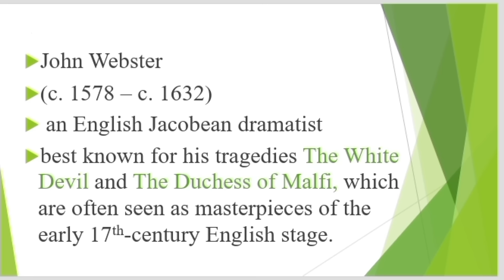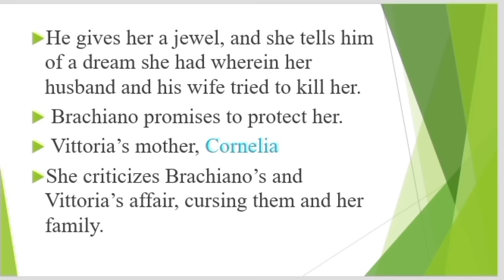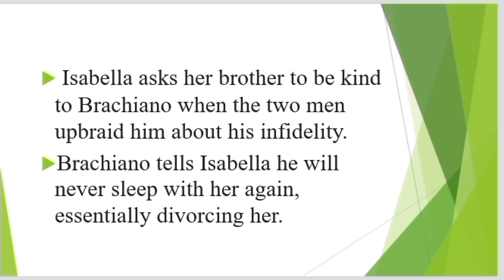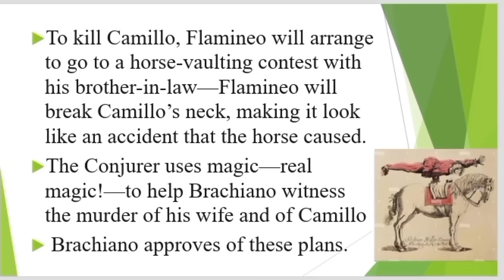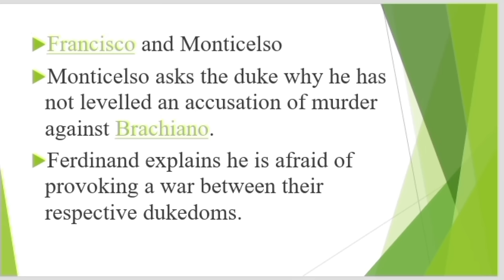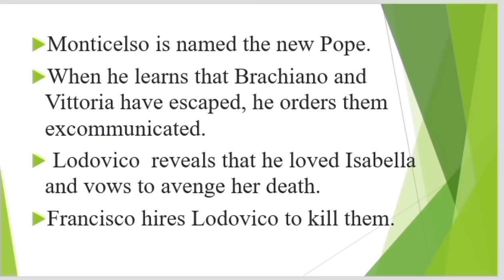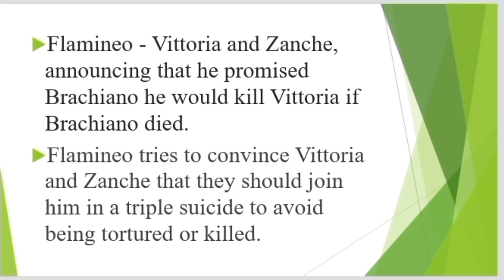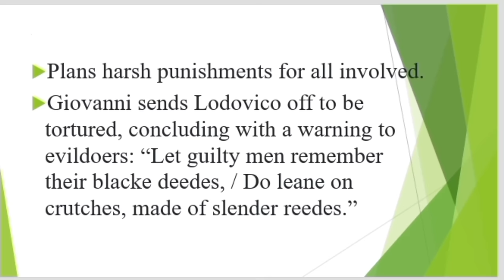The White Devil by John Webster in Tamil / The White Devil in Tamil / The White Devil Explanation